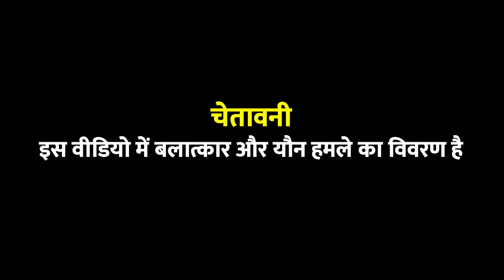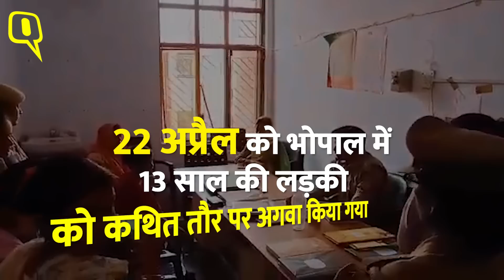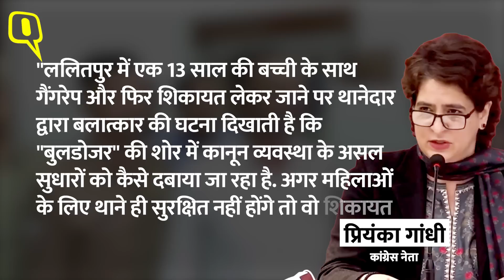Lalitpur Rape Case: खाकी को शर्मसार करने वाला आरोपी SHO Arrest, क्या है पूरी कहानी ।Quint Hindi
Lalitpur Rape Case:उत्तर प्रदेश के ललितपुर (Uttar Pradesh's Lalitpur) में 13 साल की नाबालिग से रेप के मामले में प्रयागराज पुलिस ने आरोपी SHO को गिरफ्तार कर लिया है. इसकी जानकारी ADG प्रयागराज प्रेम प्रकाश ने दी है. दूसरी तरफ राष्ट्रीय मानवाधिकार आयोग (NHRC) ने उत्तर प्रदेश के मुख्य सचिव और पुलिस महानिदेशक (DGP) को नोटिस जारी कर 4 सप्ताह के भीतर रिपोर्ट मांगी है. SHO तिलकधारी सरोज पर आरोप है कि जब 13 साल की नाबालिग चार लड़कों द्वारा रेप की शिकायत दर्ज कराने आई तो SHO ने उसका रेप किया.